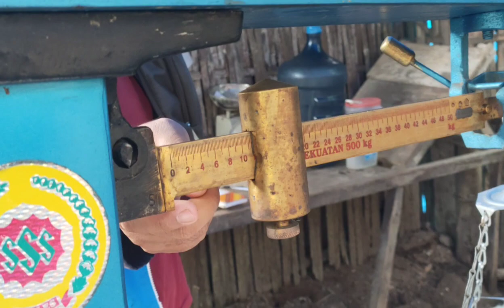Harga Getah Karet vs mainan viral ini